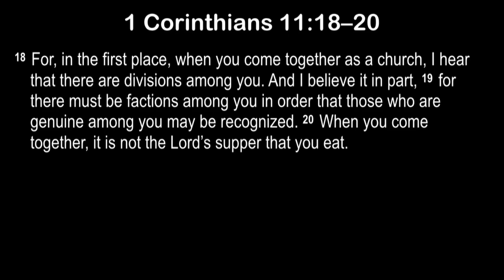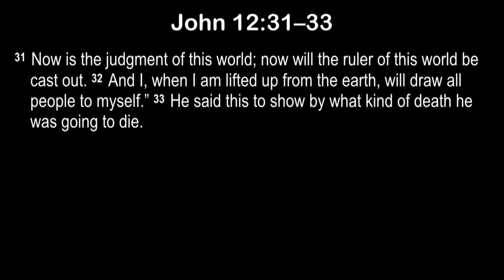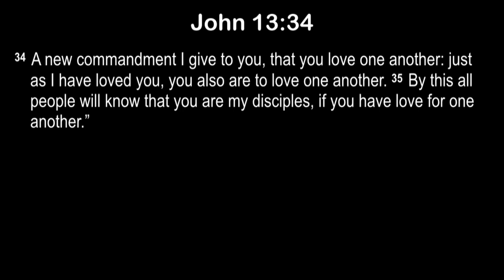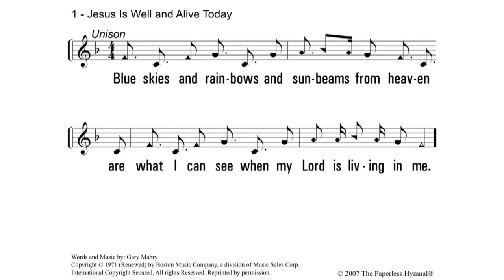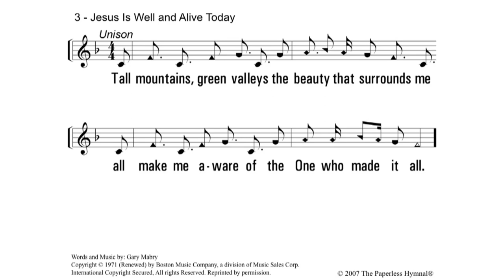Coming Together for One Purpose